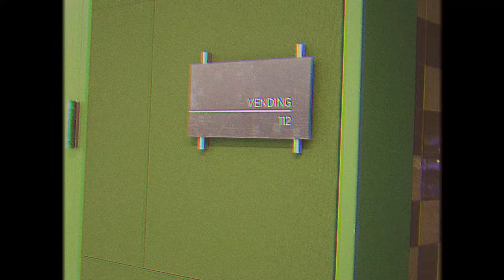Backrooms found footage (Level 11.7)